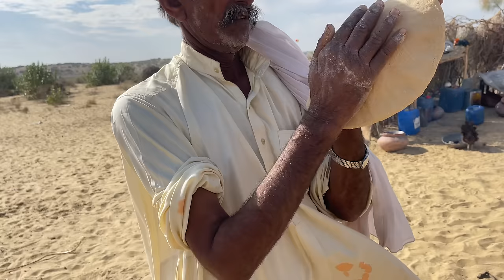Very Unique Desert Village Life Near Border | Ancient Culture | Village Food | Traditional Life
This video shows the ancient village life of desert village Pakistan in 4K 60FPS VIDEO QUALITY. | also Pervide SUBTITES in Differnt Languages.
In this video I have shown the lifestyle of the deserts.Desert people are very hardworking. These people get up early in the morning and start their work. The profession of these people is livestock rearing. These people live in beautiful mud houses. These people decorate their houses in a very beautiful way.
Deserts village life pakistan deserts life, village life, deserts vilage life, advanture deserts, most beautifull life,mud houses,

RELATED KEY WORDS Will Help to find My video,
Village life in Pakistan Village life
Pakistan village life
Stunning Punjab
Desert Village Food village food
Pakistan
Traditional Village life
Traditional food village life near border
4k 60FPS
4k 60FPS HDR
4K VIDEO
4K HDR
English